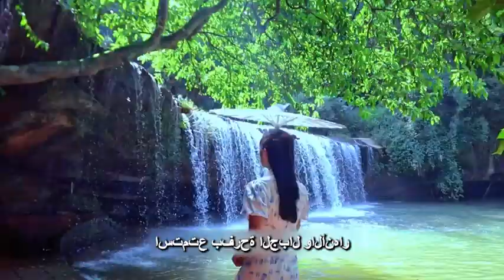خلقت براعة الطبيعة هذا المشهد الرائع - شلال شيشوي دانكسيا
شلال Danxia الجميل جدًا في قويتشو